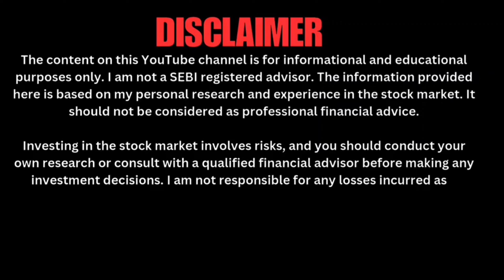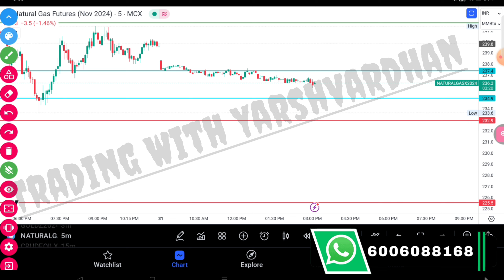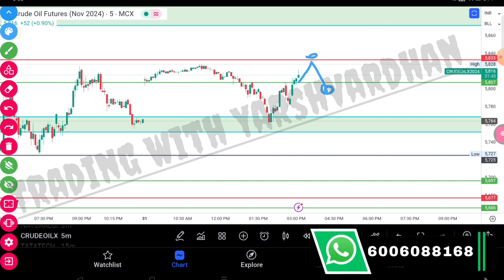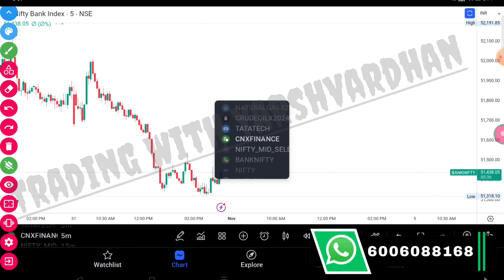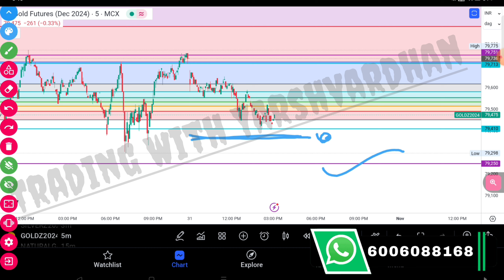👉Best Technical Level Of Crudeoil🛢️Naturalgas💰Gold#trading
MOST IMPORTANT VIDEO 📹 For Option And Swing Trading⚡Paid Cours Free With Guarantee Result 👇👇👇👇👇

Important Videos 📹:
* For Option And Swing Trading⚡Paid Cours Free With Guarantee
    • Candlestick Pattern Hindi | Comp
Important Videos 📹:
• Option Trading strategy
Topic Covered -
Best Technical Analysis Class
Best trading sys free
Hidden support and resistance
How to find best swing trading stock